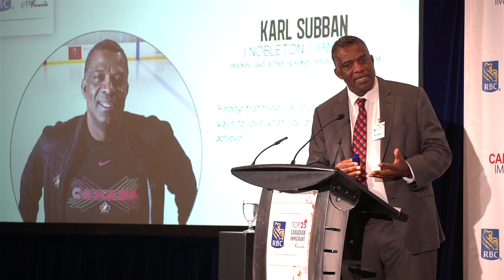2018 RBC Top 25 Canadian Immigrant Awards Ceremony Highlights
Highlights from the 2018 RBC Top 25 Canadian Immigrant Awards at One King West, in Toronto.